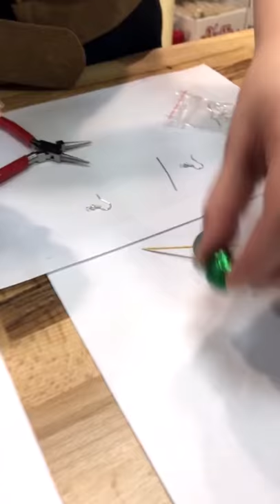Сережки из полимерной глины СВОИМИ РУКАМИ | LIVE | Выдумщики.ру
Долгожданная третья часть (но не последняя!) о секретах работы с полимерной глиной. Теперь мы научимся делать уникальные серьги для себя любимой!
Сегодня нам не только подробно расскажут, как сделать блестящие украшения, но и ответят на ВАШИ вопросы, которые зачитывает за кадром любимый всеми Алексей (а вы думали, в этой части не будет вопросов? Будут!)
Обязательно к просмотру всем профессионалам и любителям)) Каждый найдет полезное для себя!

Выдумщики.ру